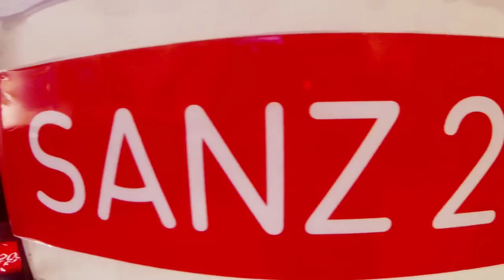Decime qué se siente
Para que Argentina funcione. Trailer oficial de la campaña.